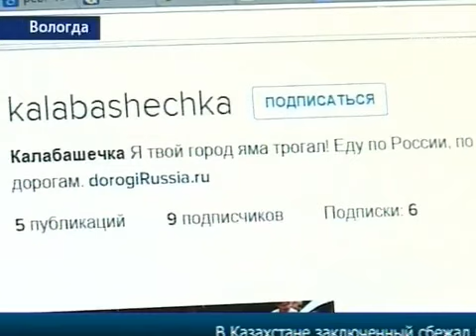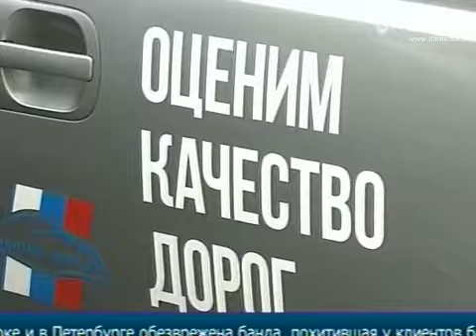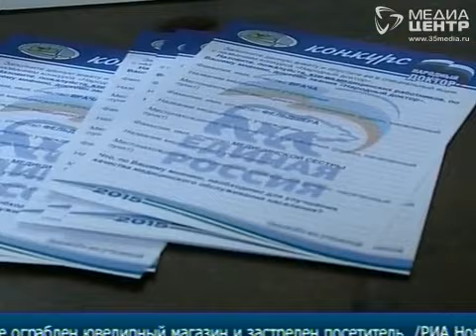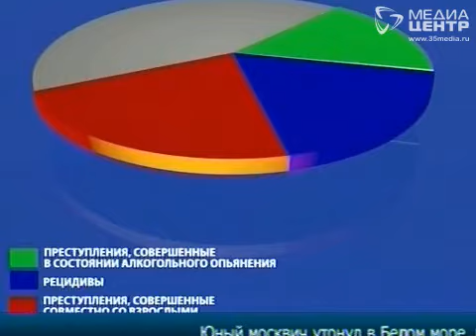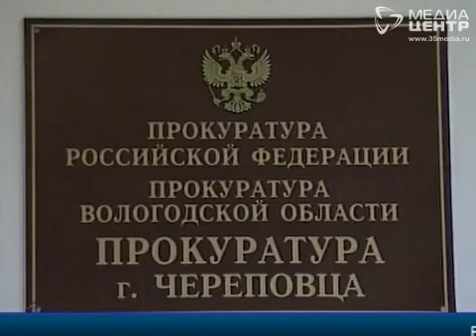НОВОСТИ 4 августа